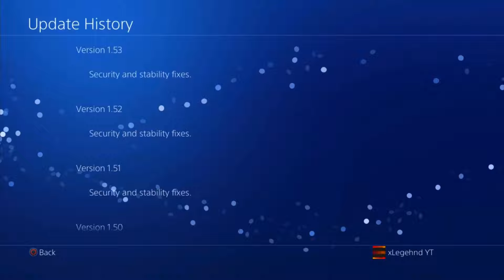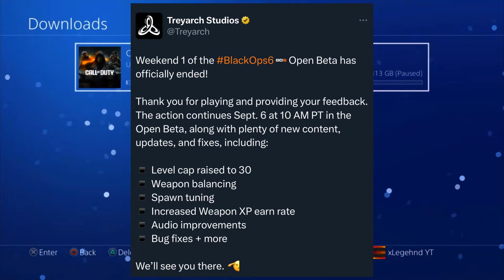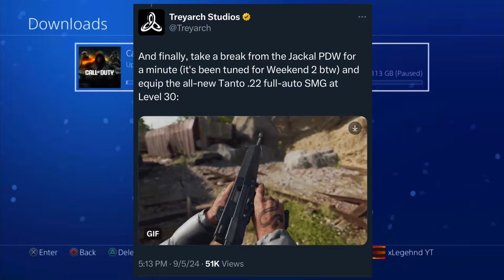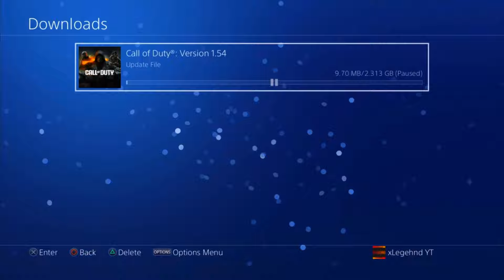NEW CALL OF DUTY UPDATE 1.54 RELEASED! - WHAT WAS PATCHED? DOWNLOAD IT NOW!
👍 Welcome back to the channel in todays video we will be going over the new recent update 1.54 For Call Of Duty Modern Warfare 3 that was released today on September 6th 2024! THIS IS FOR THE BLACK OPS 6 OPEN BETA WEEKEND 2 WITH CHANGES COMING TO THE BETA! we don’t know anything about the patch notes until they come out tomorrow afternoon & that’s why we got this new title update so Here I am to make sure you know what’s coming out with this new update provided by call of duty & activison! Make sure you download this update & the file sizes should be the same or almost alike on PS5/Xbox & PC while the Ps4 is at 2.3GB! Make sure to hit that like button so everyone can see modern warfare 3 has a new update have a good day thank you for watching make sure to leave a like & a comment!

✴️ Timestamps
0:00 - Introduction
0:23 - Modern Warfare 3 Update 1.54 Released!
0:30 - Problems With Beta Weekend 1!
0:51 - Call Of Duty Update 1.54 File Size!
1:21 - Black Ops 6 Open Beta Weekend 2 Changes!
2:08 - New Black Ops 6 Beta Level Cap 30 + New Maps!
2:59 - Closing Statements

-VIDEOS PLAYLISTS YOU MIGHT BE INTERESTED IN CHECK EM OUT-